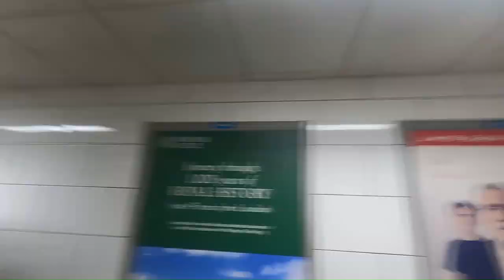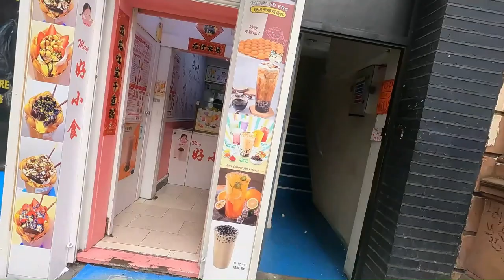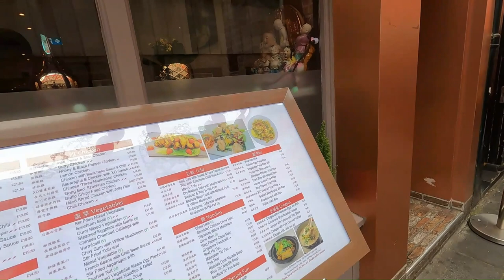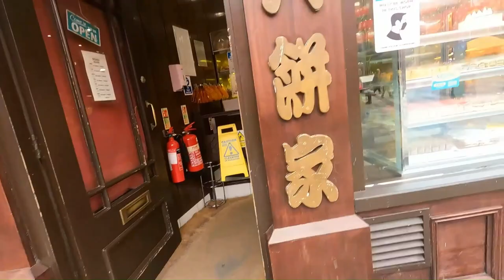first time in Chinatown, London